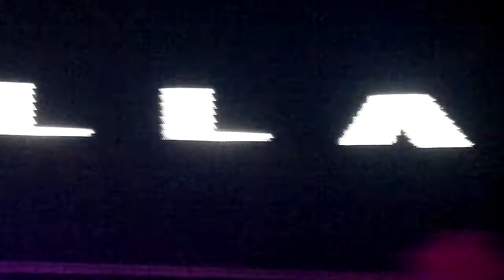BOB SINCLAR @ Vanilla Club.mp4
BOB SINCLAR.